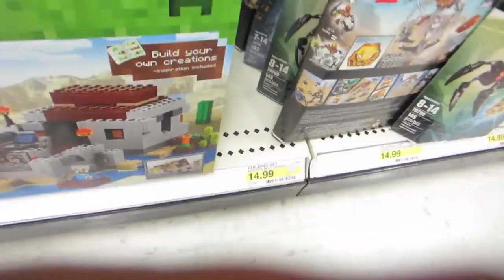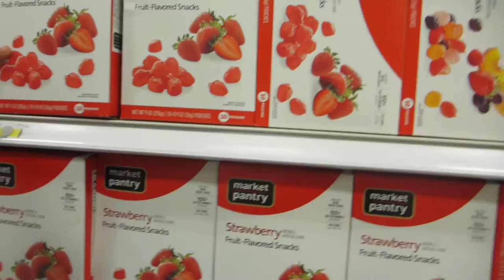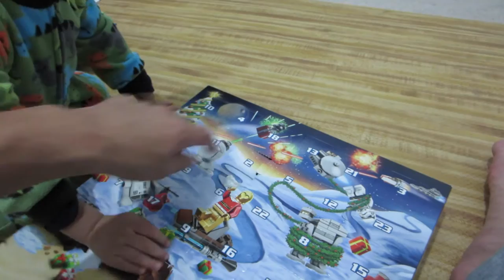Toddler Tries so hard to Blow a Balloon - Daily Vlogs 115 - December 3, 2015